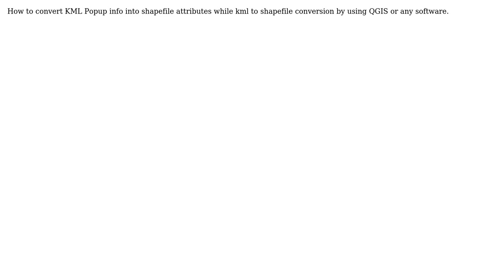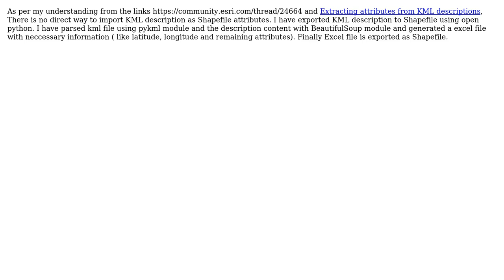GIS: Converting KML Html Popup attributes as shapefile attributes?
With thanks & praise to God, and with thanks to the many people who have made this project possible! | Content (except music & images) licensed under CC BY-SA | Music | Images & others | With thanks to user Satya Chandra user PolyGeo and the Stack Exchange Network Trademarks are property of their respective owners. You are responsible for your own actions.